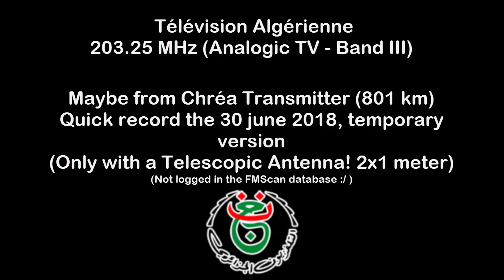[DX-Analogue TV] Tropo: Télévision Algérienne 203.25 MHz - Chréa 801 km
*Received in Bastelicaccia, Corsica, France
* Analogue, not analogic!
Reception of Télévision Algérienne, on 203.25 MHz, with a telescopic antenna!
The same day, this channel was also available on 217.25 MHz (Sidi Bel Abbes? 1 120 km) and on 183.25 MHz (Akfadou? 700 km)